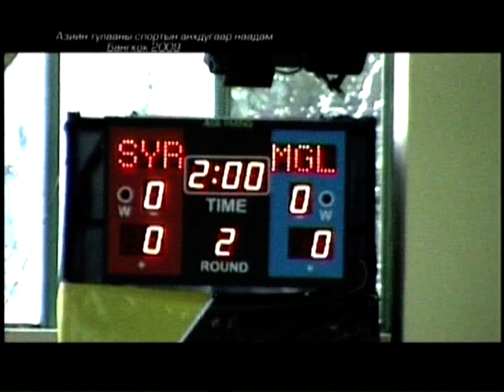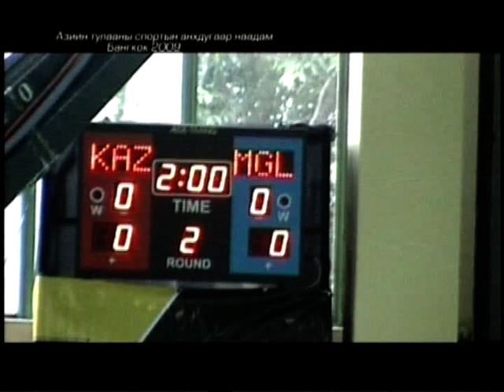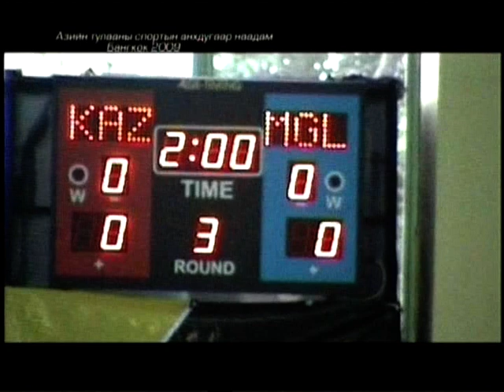mongolian kickboxing asian martial arts game 2009 Bangkok Thailand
B.Naadam (Misheel gym) fight against India,Syria,Kazakhstan